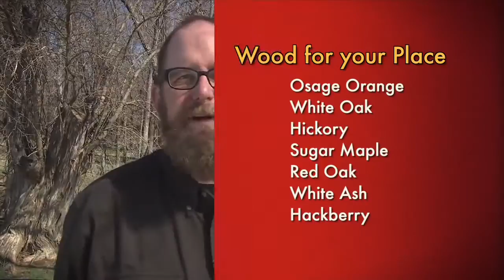Hank's Hints: Choosing the Best Firewood for Burning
Hank Will gives a few hints on choosing the best wood for burning, whether it be for burning in a fireplace to warm the family or for smoking a meal on the grill. Hank's Hints on choosing the best firewood is featured in the second episode Tough GRIT: "If a Tree Falls in the Forest."

MOTHER EARTH NEWS and Friends offers a collection of videos from a variety of publications dedicated to rural, sustainable and natural living. We’re passionate about helping people learn more about natural health, homesteading and rural American know-how. Check out more videos from MOTHER EARTH NEWS, GRIT and Mother Earth Living magazines